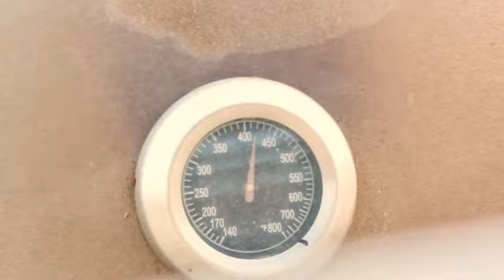Como preparar pescados asados? | LAS AVENTURAS DE NOE